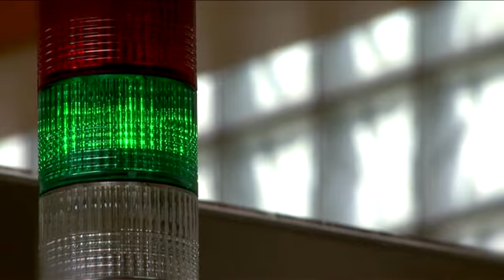myjka przelotowo taktowa